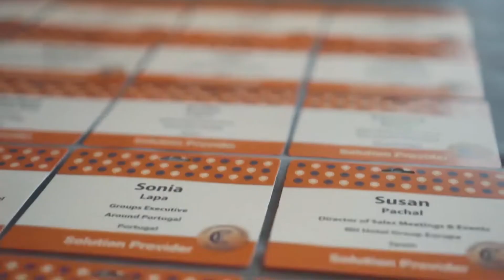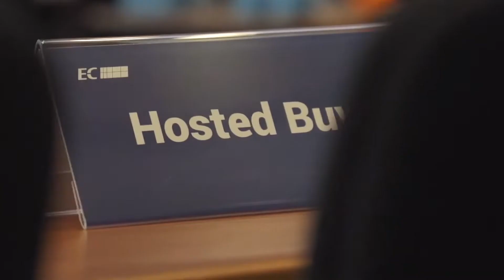MCE South Europe 2023 - Event Promo - Seville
MCE South Europe serves as a dynamic MICE B2B forum, uniting professionals from South Europe and beyond. The event facilitates in-person interactions between international event planners and a diverse array of destinations. The primary aim is to foster fresh business partnerships across multiple participation locations. By meticulously selecting participants, the event enhances business synergy significantly. Coupled with its efficient and strategic event programming, numerous successful business collaborations are forged.